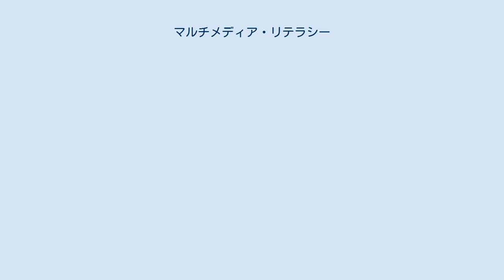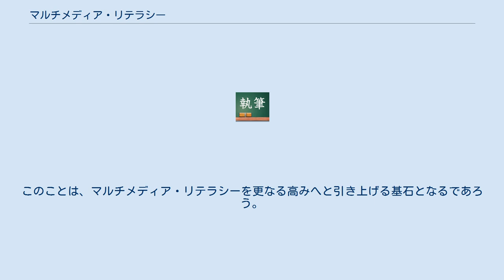マルチメディア・リテラシー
マルチメディア・リテラシー (Multimedia Literacy) は、科学技術による、人間の意思疎通方法の多様化に直面したリテラシーにおける新たな要素のこと。
 リテラシーという概念は、読み書き能力の程度を表すためのものであった。
しかし現状では、リテラシーは、書き込まれた情報全般に対応するだけの能力を意味している。
つまり現在では、巨大なメディアに対処するためのリテラシーが求められているのであり、それがなければ、社会において何らかの役割を担うことは困難であるのだ。
マルチメディアとは、情報を伝達するため多様な形態の媒体利用のことである。
中には、既に地球規模の通信や出版における基準となってしまったものも存在する。
例えば、活字媒体、音声媒体、画像、アニメーション、動画、対話方式などが挙げられる。
仮想現実、プログラミング、ロボット工学などは、未来の世界基準となる候補たちであろう。
 コンピュータが世界的な普及を果たしたことで、基礎的な読み書きは、コンピューターを通じて行われることが多くなった。
このことは、マルチメディア・リテラシーを更なる高みへと引き上げる基石となるであろう。